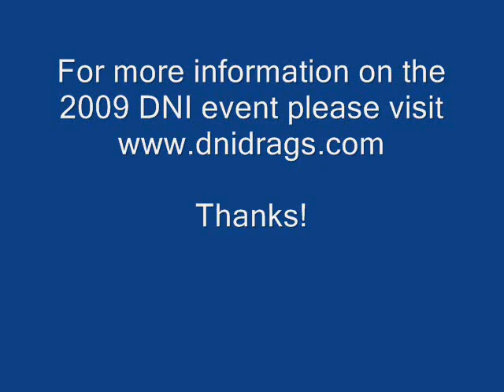DNI2008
Me and my 77 280Z turbo at the Datsun Nissan Infinity Shootout 2008.